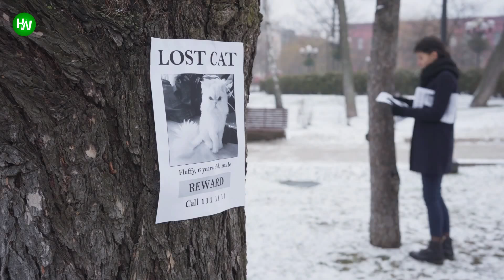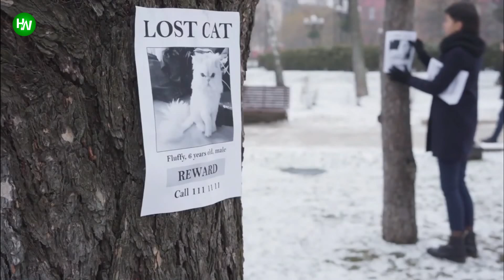A Family Were Crushed When Their Cat Went Missing But Two Years On This Happened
AnimalsWorld : goo.gl/ocdBXq
HappyWorld : goo.gl/yUyJfq